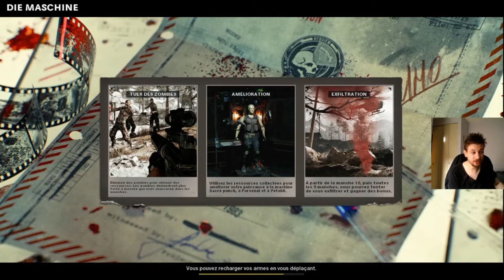COLD WAR mod Zombie